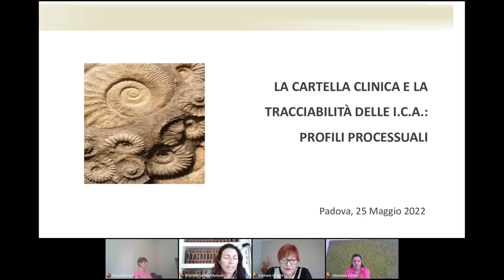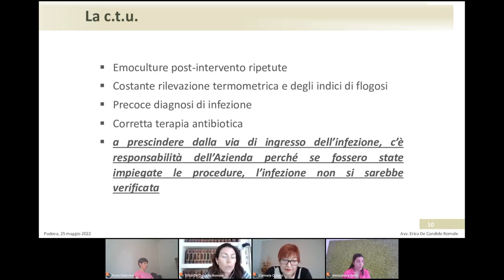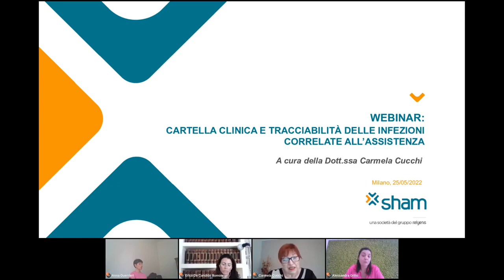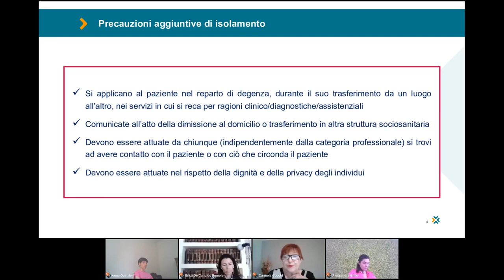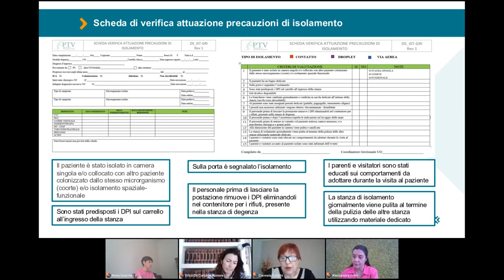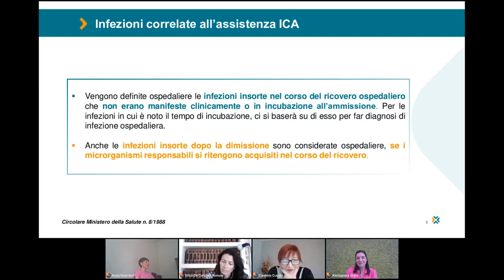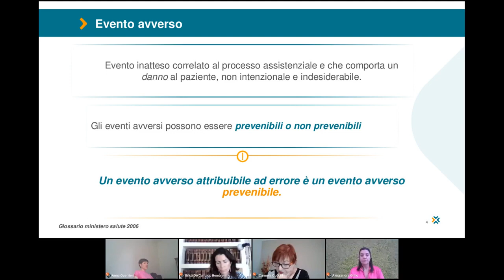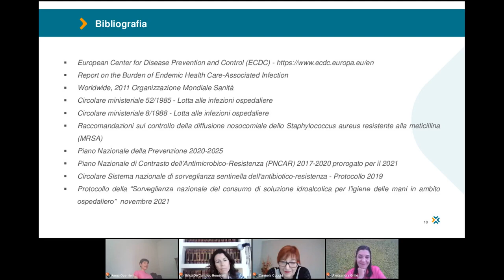Sham On Air - Cartella Clinica e tracciabilita delle infezioni correlate all'assistenza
Un appuntamento dedicato ad approfondire il tema della cartella clinica e della tracciabilità delle infezioni correlate all'assistenza. Tra i temi dibattuti dai nostri ospiti:

🔍 Corretta tenuta della documentazione sanitaria;
🔍 Completezza e qualità dei dati;
🔍 Infezioni correlate all’assistenza;
🔍 Tracciabilità delle azioni messe in atto per la gestione del fenomeno.

Hanno partecipato:
✅ Erica De Candido Romole – Avvocato;
✅ Carmela Cucchi – Coordinatore Attività Cliniche del Policlinico Tor Vergata di Roma;
✅ Anna Guerrieri – Risk Manager di Relyens in Italia.

L’incontro è stato moderato da Alessandra Grillo, Direttore Sinistri di Relyens in Italia.